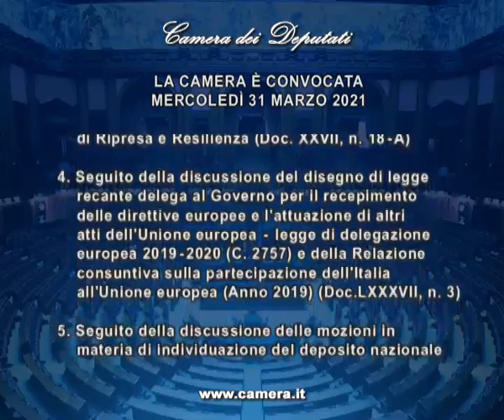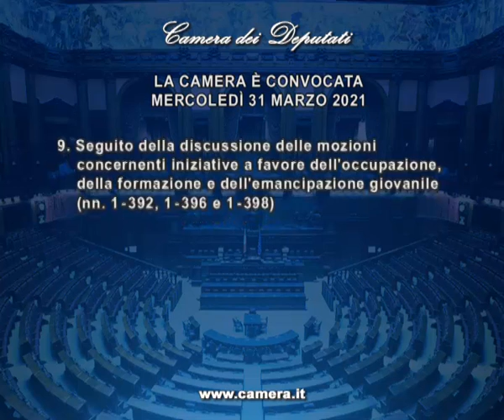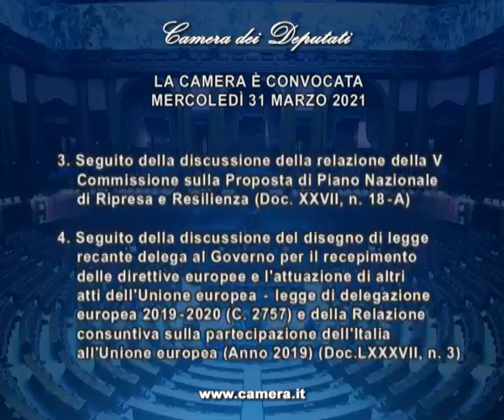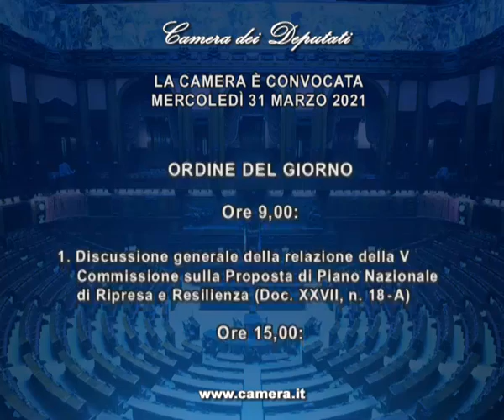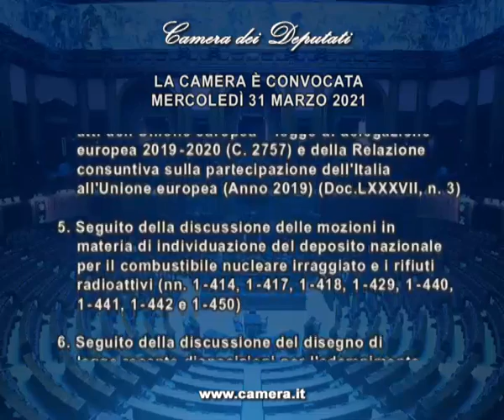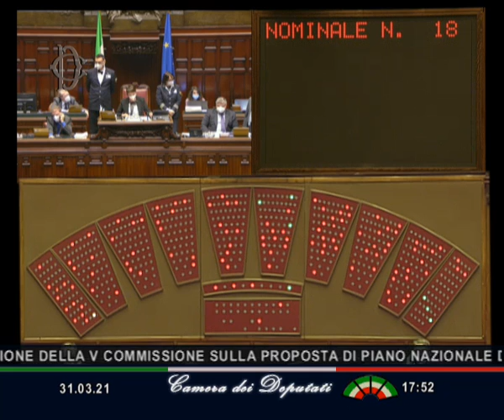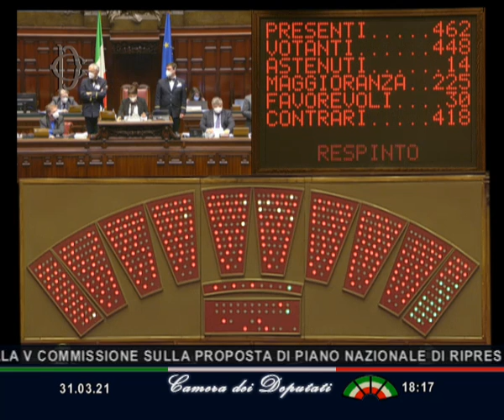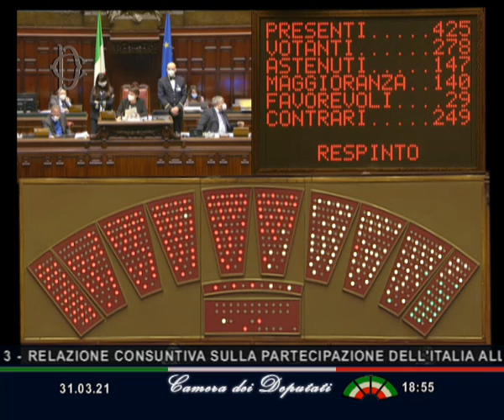Roma - Camera - 18^ Legislatura - 478^ seduta (31.03.21)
- Roma - AULA, Seduta 478 - Approvato il Piano nazionale di ripresa e resilienza
L'Aula ha approvato, con 412 voti a favore, la Relazione della V Commissione sulla Proposta di Piano Nazionale di Ripresa e Resilienza. (Doc. XXVII, n. 18-A).

Successivamente è stato approvato il disegno di legge: Delega al Governo per il recepimento delle direttive europee e l'attuazione di altri atti dell'Unione europea - Legge di delegazione europea 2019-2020 (Approvato dal Senato) (C. 2757) e della Relazione consuntiva sulla partecipazione dell'Italia all'Unione europea (Anno 2019) (Doc. LXXXVII, n. 3).​
Alle ore 15 si sono svolte interrogazioni a risposta immediata  sui seguenti argomenti:
iniziative di competenza al fine di promuovere il riconoscimento ufficiale della lingua dei segni italiana (Lis) e della lingua dei segni italiana tattile (Lis tattile) (Panizzut - LEGA); elementi in ordine all'incremento delle immatricolazioni nell'anno accademico 2020/2021 e alla relativa distribuzione sul territorio nazionale (Piccoli Nardelli - PD); iniziative di competenza volte a garantire parità di trattamento tra i dottorandi di ricerca in ordine alle proroghe disposte in relazione alla situazione pandemica (Fratoianni - LEU); iniziative di competenza in merito agli obiettivi di digitalizzazione del Paese, con particolare riferimento ai processi di infrastrutturazione e ad ulteriori interventi di semplificazione normativa (Nobili - IV); iniziative di competenza volte a favorire la creazione di una rete pubblica di telecomunicazioni, nonché in materia di raccolta, conservazione e scambio dei dati della pubblica amministrazione (Giarrizzo - M5S); intendimenti in ordine alla rete unica di telecomunicazioni, nell'ottica di salvaguardare la concorrenza nel settore, gli investimenti, l'innovazione e la tutela dei consumatori (Lollobrigida - FDI); iniziative volte ad accelerare il processo di transizione digitale con riguardo ai rapporti tra cittadini e pubblica amministrazione (Squeri - FI); iniziative per destinare maggiori risorse al sistema di istruzione, al fine di risolvere la questione della chiusura dei plessi scolastici nei piccoli comuni (Ruffino - MISTO).

Per il Governo sono intervenuti la Ministra per le Disabilità Erika Stefani, la Ministra dell'Università e della ricerca Maria Cristina Messa, il Ministro per l'Innovazione tecnologica e la transizione digitale Vittorio Colao e il Ministro dell'Istruzione Patrizio Bianchi. (31.03.21)